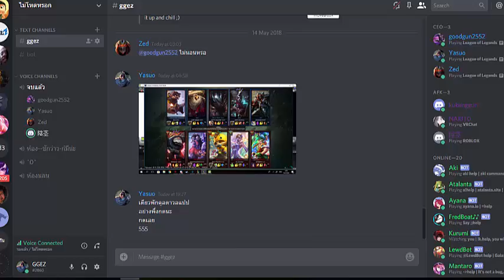League of ใช้ปากเล่น Ep.2